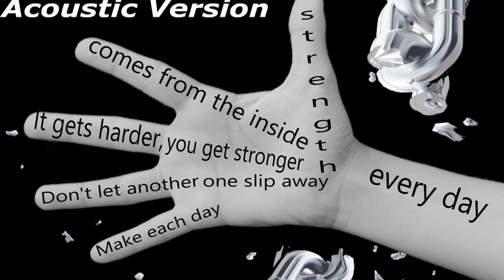Amil Baymashkin - Strength (Acoustic Version)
I hope this lyric video helps give someone going through hard times some power to push onward, and to remember that hard moments in life are only temporary and make you a stronger person than before. Each time around, your inner strength increases. Please share if you know someone who will benefit from this message, as you never know who is suffering in silence.

Music and lyrics written by Amil Baymashkin
Music produced by Amil Baymashkin
Lyric video by Amil Baymashkin

Amazon Music